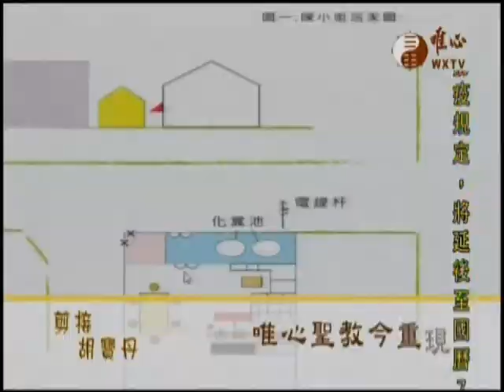唯心論壇463